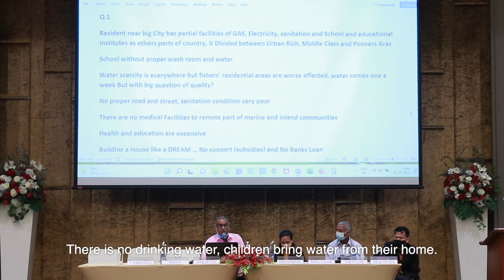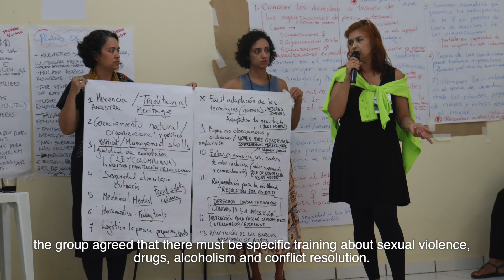ICSF Workshops in the International Year of Artisanal Fisheries and Aquaculture (IYAFA) (6 mts.)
This film is an overview of workshops in four regions: Asia; Africa; Europe; and Latin America and the Caribbean. Held under IYAFA-2022 (the International Year of Artisanal Fisheries and Aquaculture), these were organized by ICSF and its partners. More than 200 participants came from 52 countries. They discussed the SSF Guidelines, their implementation and monitoring; fishers’ tenure rights; social development; gender and women in fisheries; and necessary governance transitions. The inspiring narratives of small-scale fisheries will help shape a promising future. The workshops fostered collaboration, knowledge sharing, and addressing key SSF issues. Their outcomes will contribute to the ongoing efforts towards equitable and sustainable fisheries.

Produced by: International Collective in Support of Fishworkers (ICSF)
Editing: Gaurab Talukdar
Script: Nina Subramani
Voiceover: Rupal Vaidya